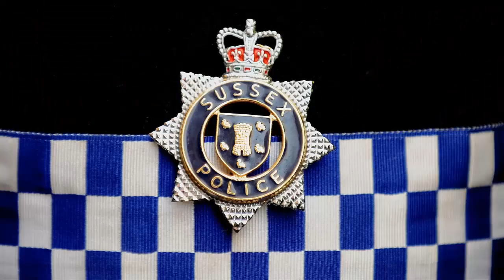Sussex police Inspector charged with sexual assault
Sussex police
Sussex constabulary
Inspector
Michael Sinden
Sexual assault
charged
brighton magistrates court